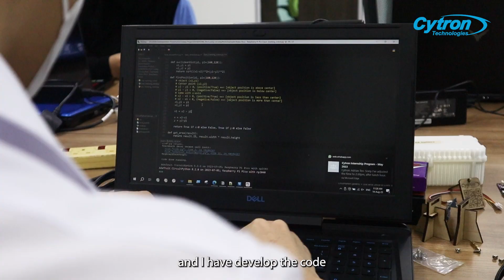Face Detection Robot with ROBO Pico and HuskyLens - My Internship at Cytron Technologies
Meet HuskyLens with Robo Pico combo in action! Experience the magic as the robot follows your every move using facial detection technology